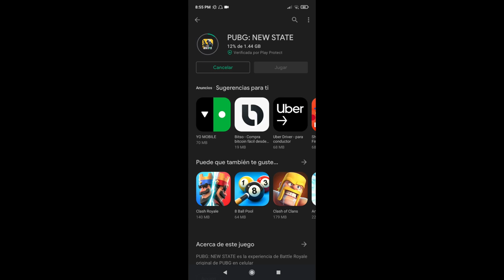YA SE PUEDE DESCARGAR PUBG NEW STATE!!! DISPONIBLE EN LA PLAY STORE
Descarga ya el juego!!!1